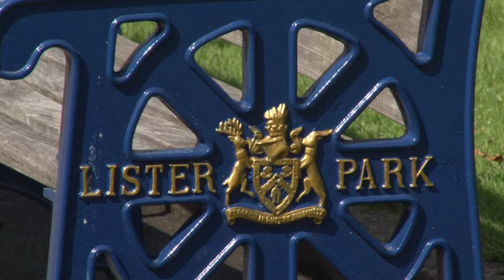Bradford locals on the planned EDL march